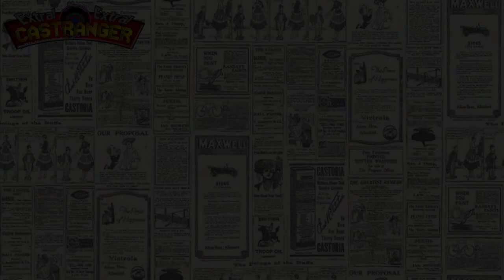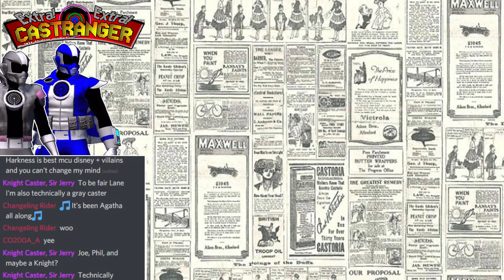Extra! Extra! Castranger [296] Zero-One More Time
It's a two-man news team this week as we discuss some info behind Revice's design and naming and such, guests in the Gokaiger movie, an old but also new Driver, some figures, some bad news, and a first for the Power Rangers franchise, sort of.

Casters Present:  Blue Gray